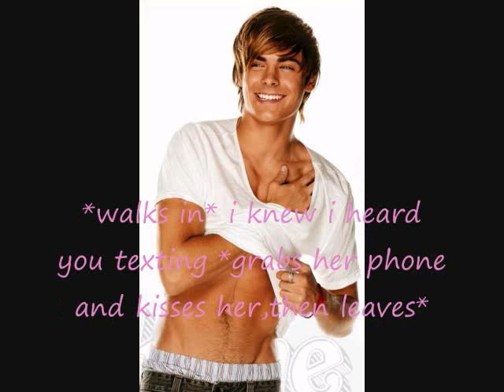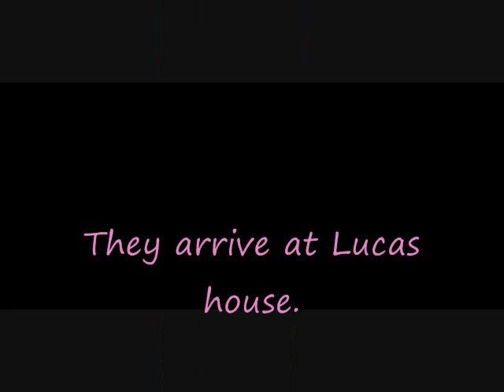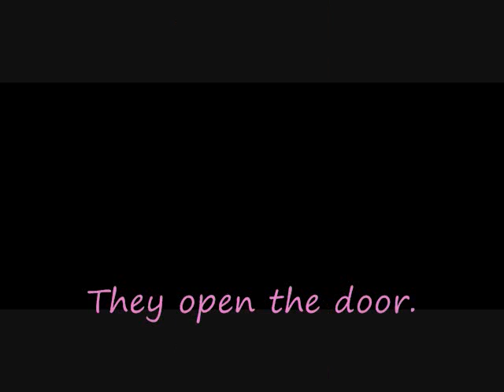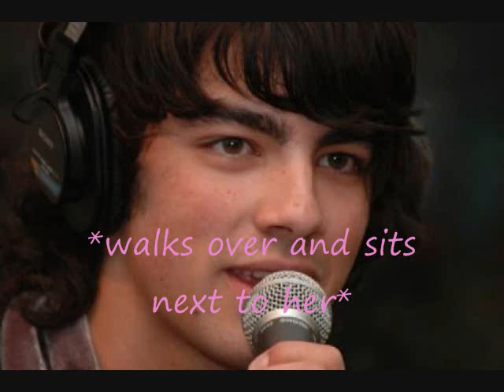Before The Storm A Niley Story Episode 15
hey guys! hey sorry my bff made this episode and 14 and 16 so   yeah! by the way happy birthday Joe!